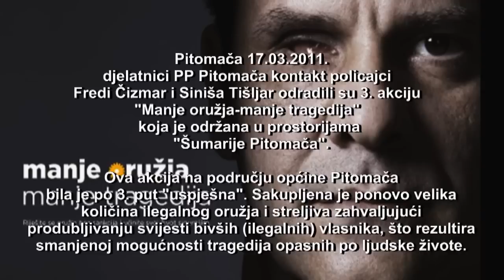Manje oružja manje tragedija - akcija 2011.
Pitomača 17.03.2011.djelatnici PP Pitomača kontakt policajci Fredi Čizmar i Siniša Tišljar odradili su 3. akciju  "Manje oružja-manje tragedija" koja je održana u prostorijama "Šumarije Pitomača".

Ova akcija na području općine Pitomača bila je po 3. put "uspješna". Sakupljena je ponovo velika količina ilegalnog oružja i streljiva zahvaljujući produbljivanju svijesti bivših (ilegalnih) vlasnika, što rezultira smanjenoj mogućnosti

tragedija opasnih po ljudske živote.